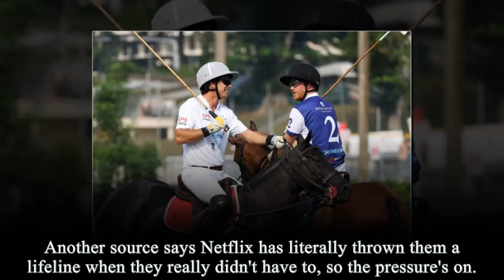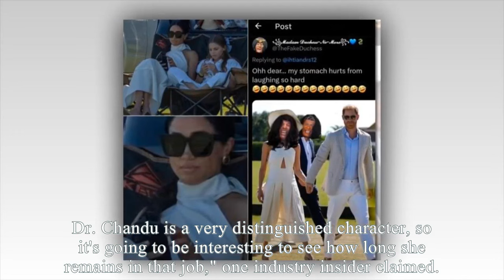Haz Fed Up As Meg Being LOUDLY BOOED At Senebale Polo Cup For Her Bossy Behavior: Back To Montecito!